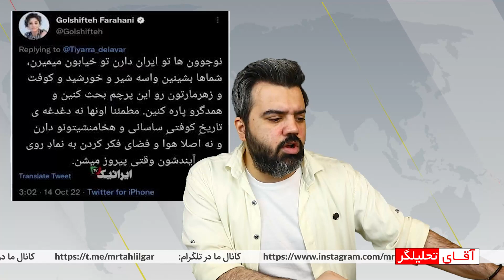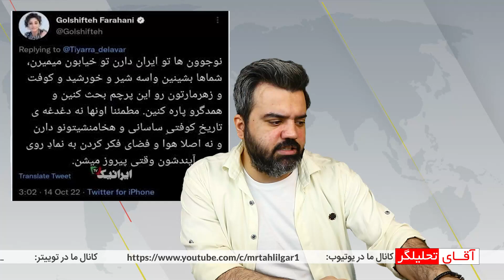معصومه قمی کلا : کردستان میخواهد پرچم خود را از حکومت ایران پس بگیرد / باید ایران را تجزیه کنیم...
در این ویدئو مهم ترین و حیرت آور ترین اظهارات و فیلم های مربوط به اظهارات تجزیه طلبانه ر ا بررسی خواهیم کرد. برخی تجزیه طلبها همان طور که خواهید دید به صراحت میگویند: میخواهیم مستقل شویم اما هیچ راهی جز سوریه سازی ایران در این خصوص وحود ندارد